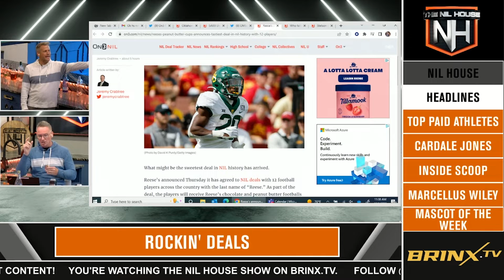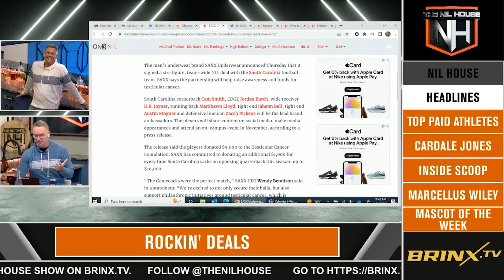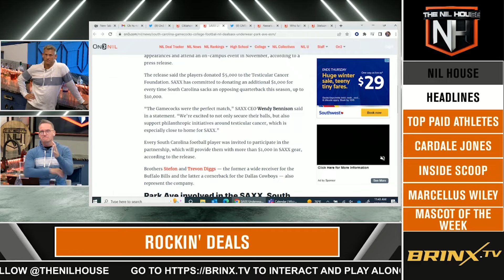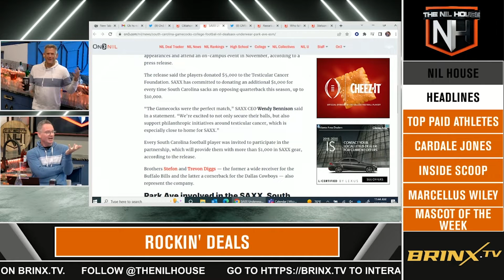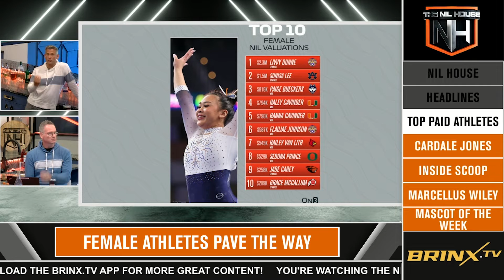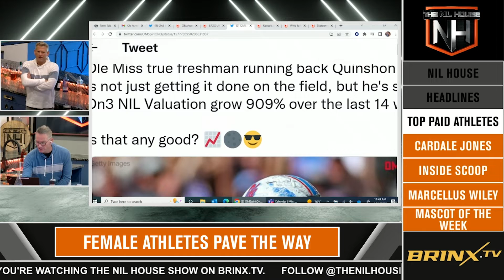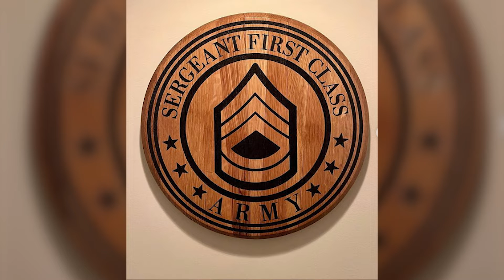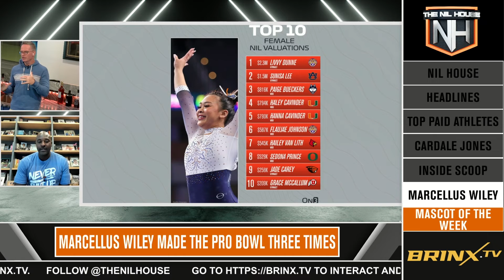Up On Game Presents: The NIL House With John Brenkus (Sports Science Guy) And Rob Vaka Episode 2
John Brenkus and Rob Vaka are joined by special guests Cardale Jones from The Foundation and NFL Veteran Marcellus Wiley to discuss the latest headlines facing NIL including the Top Paid Female Athletes.

WATCH FULL EPISODES ON THE UP ON GAME NETWORK YOUTUBE CHANNEL JUST SEARCH UP ON GAME NETWORK